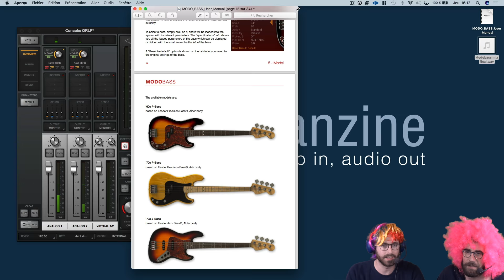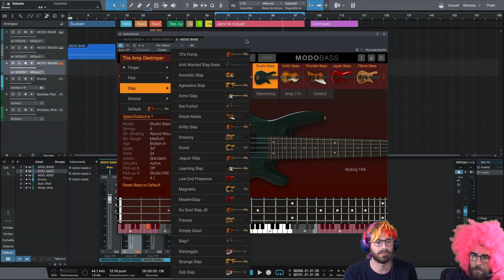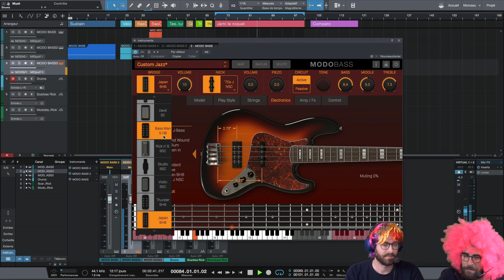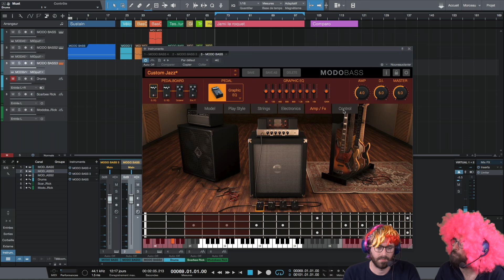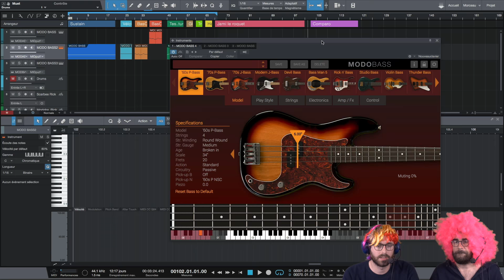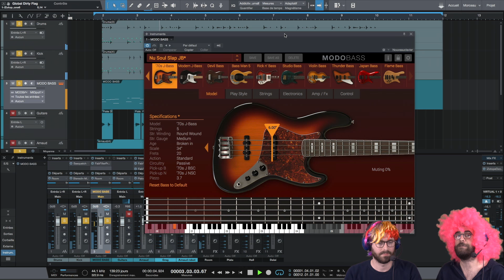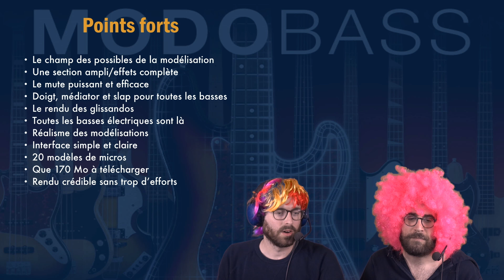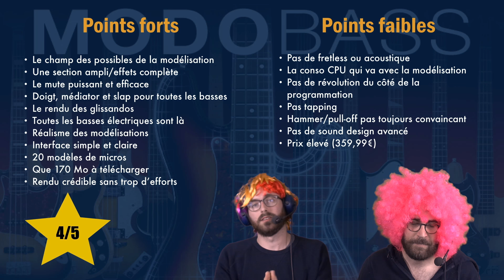On teste Modo Bass; la basse électrique virtuelle d'Ik Multimedia - ORLP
On refait le patch sur Modo Bass de @ikmultimedia !
| Chapitres: exemples audio 7:03
exemple slap 35:06
conclusage 38:47